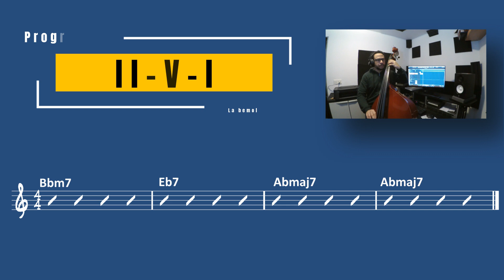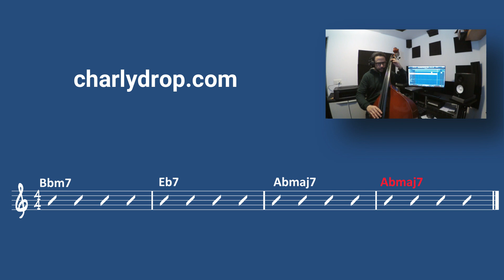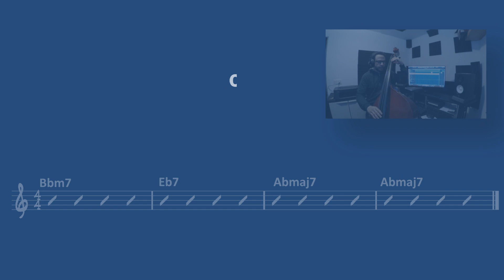Clases de Contrabajo Jazz. Lecciones. Solo de Contrabajo. Progresiones de acordes básicas Jazz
Progresión de acordes II-V-I en la tonalidad de La bemol Mayor (Ab)

Las progresiones II-V-I son una secuencia de acordes comúnmente utilizada en la música jazz, blues y en otros géneros. Esta progresión esencialmente se refiere a tres acordes diferentes que se tocan en secuencia y que, cuando se combinan correctamente, suenan armónicamente agradables y crean una sensación de resolución.

La progresión de acordes II-V-I se basa en la relación entre las notas de la escala diatónica. En la escala mayor, la segunda nota es la segunda y la quinta nota es la V, mientras que la nota I es la tónica. Por lo tanto, la progresión de acordes II-V-I se refiere a la secuencia de acordes construidos a partir de la segunda, quinta y primera nota de la escala mayor.

En la tonalidad de Do mayor, la progresión II-V-I sería:

Dm7 (II)
G7 (V)
Cmaj7 (I)
En la tonalidad de Sol mayor, la progresión II-V-I sería:

Am7 (II)
D7 (V)
Gmaj7 (I)
En la tonalidad de Fa mayor, la progresión II-V-I sería:

Gm7 (II)
C7 (V)
Fmaj7 (I)
La progresión II-V-I también se puede utilizar en tonalidades menores y con diferentes tipos de acordes, como acordes aumentados y disminuidos, para crear variaciones y tensiones armónicas interesantes.

Con los cursos de música online en mi canal puedes disfrutar como en una escuela, de clases de música, aprender clases de contrabajo, clases de bajo eléctrico, clases de guitarra, cómo aprender paso a paso las técnicas de contrabajo con un profesor de música online aunque seas un principiante. Con los cursos de guitarra y tutoriales de música podrás avanzar en tu desarrollo musical aprendiendo jazz, música moderna y tocar ritmos latinos.